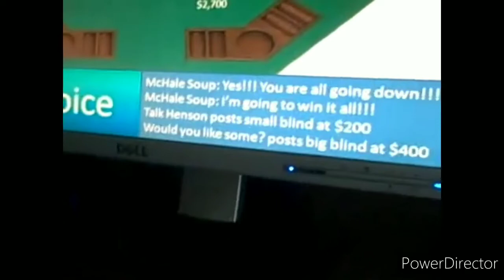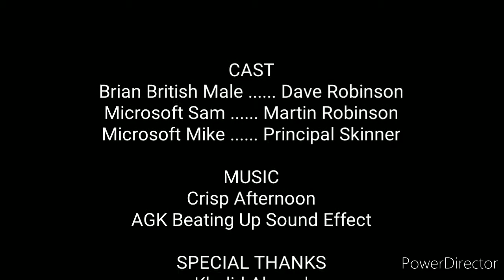The Angry Dave Show Episode 41 Martin Beats Up Dave For Everything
I'm Back With the Episode, Anyways, The 41st Episode of Angry Dave Season 2, Martin Beats Up Dave 5 Times.